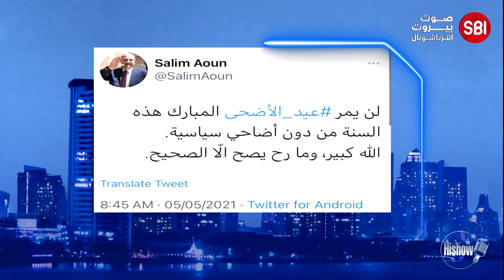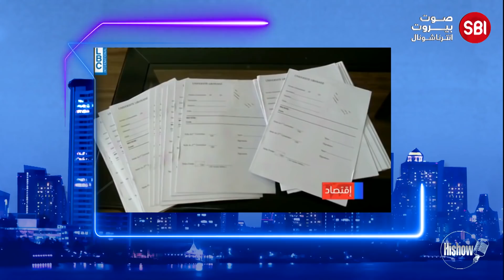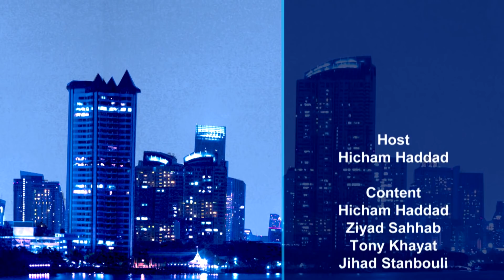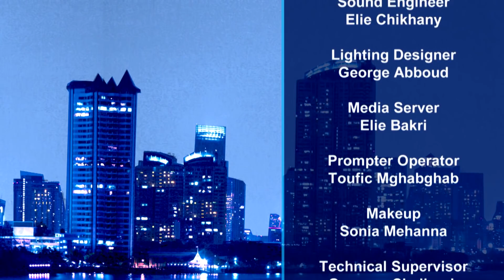الارتهان للخارج والانصياع لرغبات الغريب، في هيشو HISHOW مع الإعلامي هشام